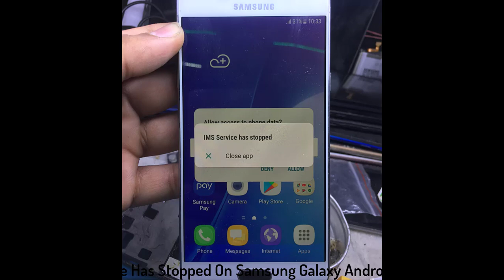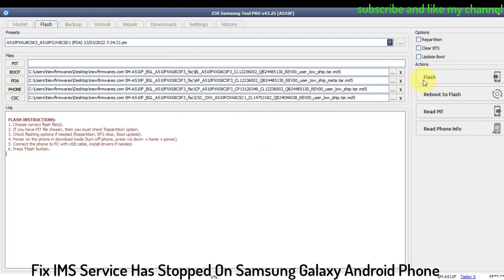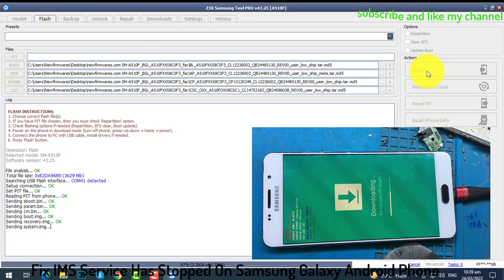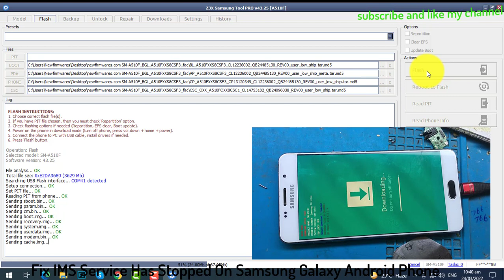How to Fix Stopped Android Apps || Fix IMS Service Has Stopped On android Phone | Fix Unfortunately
how to fix unfortunately IMS service has stopped on Samsung Galaxy,
How to Fix Stopped Android Apps,
Fix IMS Service Has Stopped On  android Phone,
Fix Unfortunately,
Change Permissions & Set Defaults,
IMS Service has stopped on Android,
IMS Service Has Stopped,

SAMSUNG A10 U6 FRP Bypass | A105F U6 FRP Bypass | A10 Google Account lock Bypass 100% NEW Trick 2022

Samsung Note 10 Plus U6 Frp Bypass || N975F U6 FRP Android 11 || N975F U6 Android 11 frp 2022